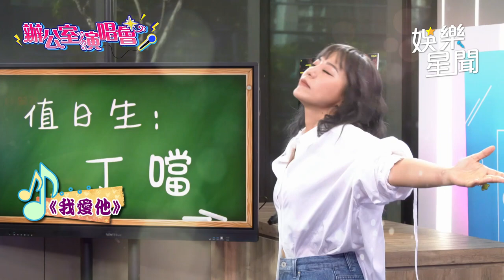辦公室演唱會 丁噹│94愛K歌│